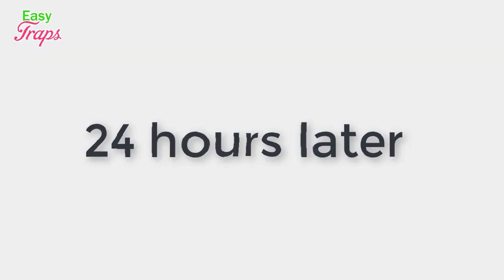Crocodile Trap ⎟ Using Plastic Cover crocodile go in Deep Hole